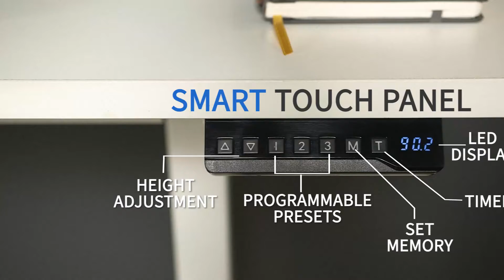DESK-KIT-1W6W Electric Desk with Push Button Memory Controller by VIVO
Go from sitting to standing in one smooth motion with this complete active workstation providing comfortable viewing angles and customized user heights. Say goodbye to long hours of sitting, and end the day feeling energized and refreshed!